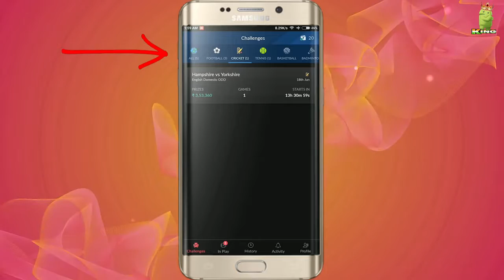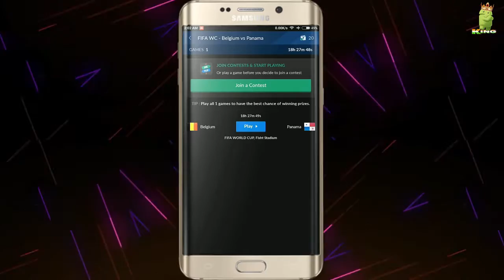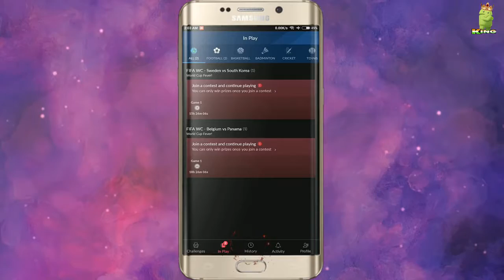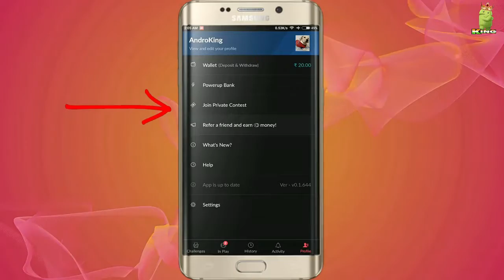Roman Reigns vs. Brock Lesnar - Nostra Pro - Predict and Earn Paytm cash - Hindi